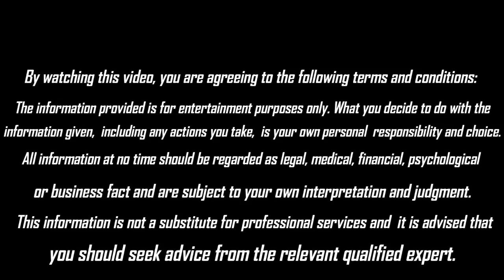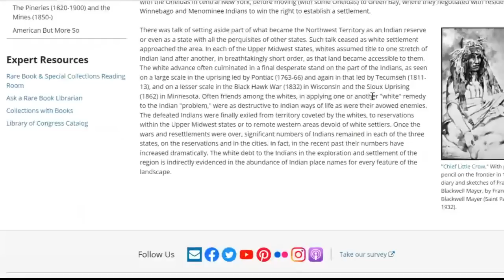Old Time Photos #3 || Psychic Liz Cross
Old Time Photographs || Part 3 || Psychic Liz Cross

Returning again to learn more about the way it was, because things were better back then, or were they?

Welcome to "Through Time's Lens, Part 3" unraveling the regular stories of yesteryear people.

Psychic Medium Liz Cross and remote viewer and psychic investigator Todd RV Ronan of open the museum photo archives and ask questions into the past. Each photograph holds a unique tale, please join us as it unfolds.

As we unveil these stories, we honor the memory of those who came before us, as one day we hope our story is not forgotten.

To ensure the continuation of this captivating channel, we kindly request your support:

Don't miss out on the full range of our enthralling videos!

  For a personalized reading that delves into the realms of unseen knowledge and guidance, book a session with our gifted psychic medium at psychiclizcross.com.

Your engagement and support keep the magic alive on this channel.

Thank you for being a part of our extraordinary journey!

Tip Jar!